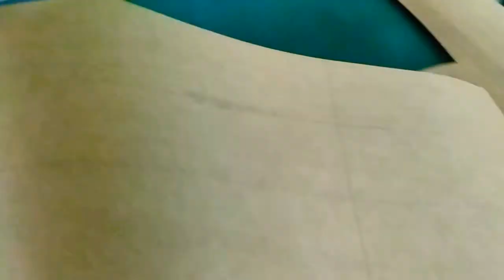Automatic Pattern Cutter । Engineering Technology BD mk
Engineering Technology BD mk
This is Automatic pattern cutter used in apparel industry. Brand name is AutoMac.